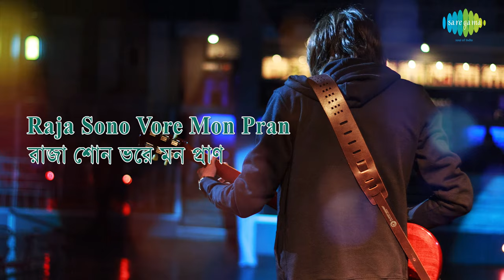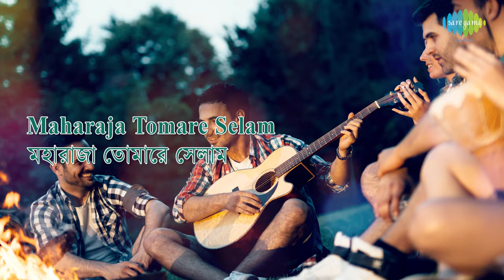Maharaja Tomarey Shelam with lyrics | Satyajit Ray | Anup Ghoshal |Rabi Ghosh| Goopy Gyne Bagha Byne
Song: Maharaja Tomarey Shelam
Album: Goopy Gyne Bagha Byne
Artist: Anup Ghoshal, Rabi Ghosh
Music Director: Satyajit Ray
Lyricist: Satyajit Ray
Film Star: Tapen Chatterjee, Rabi Ghosh, Santosh Dutta, Jahor Roy, Haren Chatterjee